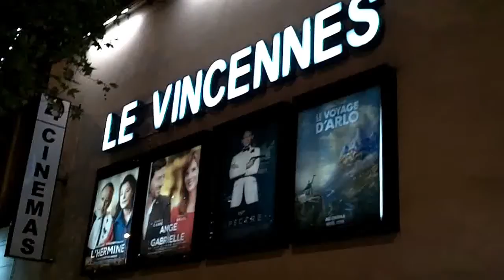Kirsten VANGSNESS @ Vincennes / Paris 28 november 2015 Festival Film Noir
Kirsten VANGSNESS & Keith HANSON @ Vincennes near Paris 28 november 2015 for the Festival de Cinéma Noir in France - avant premiere KILL ME DEADLY